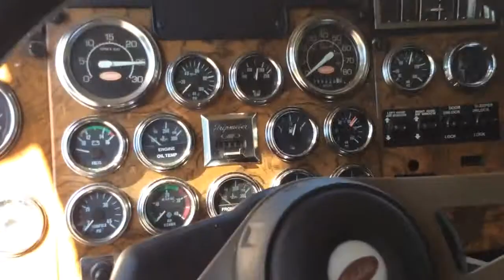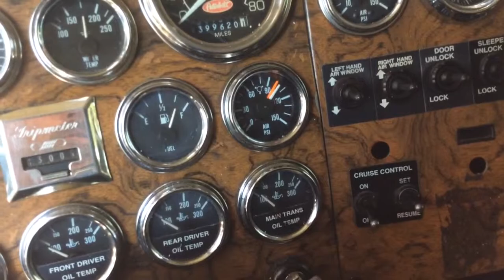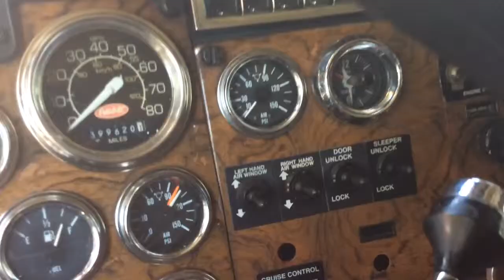2000 peterbilt car hauler E3406 motor